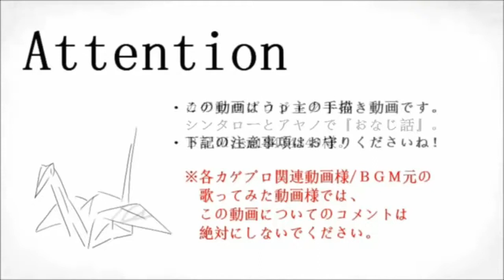Onaji Hanashi 「おなじ話」 【Dan x Azusa】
FR :

Bonsoir tout le monde ! (ou bonjour?) C'est Dan !
Me revoici pour un pitit duo avec Azusa (la talentueuse, faut vite aller voir sa chaîne juste en dessous !)

ENG :

Hi ! I'm back with another duet, with the talented Azusa (go on her channel, quick !!)

• CREDITS :
Vocal :
Dan Kurozumi (Yosh o/)

• ORIGINAL CREDITS :
Movie/Art (Kagerou Pro) →sm20517843
Original : Humbert Humbert - おなじ話 / Onaji Hanashi / The Same Story
Music and Lyrics : Satou Ryousei
Off vocal (hiro') →sm14956141